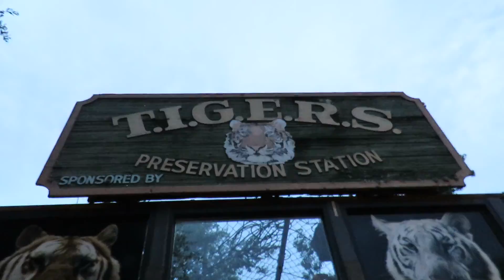Incredible White Tiger Animal Ambassador Sound Asleep at TIGERS Preservation Station! Barefoot Landi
Incredible White Tiger Animal Ambassador Sound Asleep at TIGERS Preservation Station! Barefoot Landing North Myrtle Beach, SC